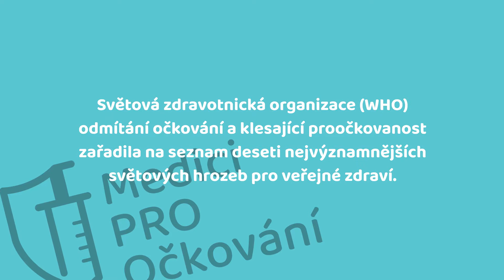O projektu Medici PRO Očkování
Světová zdravotnická organizace (WHO) situaci kolem odmítání očkování a s ní související klesající proočkovanost označila za natolik závažnou, že ji zařadila na seznam deseti nejvýznamnějších světových hrozeb pro veřejné zdraví. Tenhle problém a s ním související vyšší výskyt závažných infekčních onemocnění, proti kterým očkování chrání, se týká i České republiky.

Projekt Medici PRO Očkování vznikl jako reakce a snaha řešit tento problém. Projekt byl zahájen studenty 2. lékařské fakulty Univerzity Karlovy v Praze za podpory Akademického senátu 2. LF, aktuálně funguje v spolupráci se studenty katedry Marketingu a PR Fakulty sociálních věd UK.

Projekt nebyl a není finančně či jiným způsobem podporován farmaceutickým průmyslem.